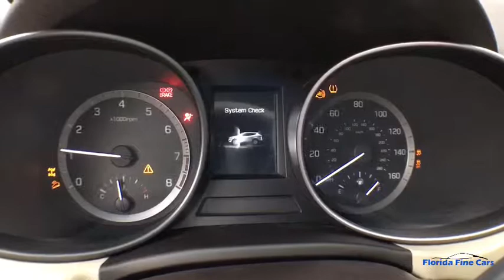2018 HYUNDAI SANTA_FE_SPORT Hollywood, West Palm Beach, Miami, Margate, FL 105900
Used 2018 HYUNDAI SANTA_FE_SPORT available in Hollywood, Florida at Florida Fine Cars. Servicing the  West Palm Beach, Miami, and Margate, FL area.

Priced below KBB Fair Purchase Price! Clean CARFAX. Se habla espanol!! WE ACCEPT ALL TRADE-INS!! BBB Accredited A+ 2.4L Value Package 02 Dual Zone Automatic Temperature Control Fog Lights Heated Dual Power Side Mirrors Heated Front Seats LED Daytime Running Lights Low tire pressure warning Option Group 02 Power Driver Seat w/Lumbar Support Power Windows w/Front Auto Up/Down Proximity Key Entry w/Push Button Start Radio: AM/FM/SiriusXM/CD/HD/MP3 Display Audio Remote keyless entry Roof Side Rails. Nightfall Blue 2018 Hyundai Santa Fe Sport 2.4 Base AWD 6-Speed Automatic with Shiftronic 2.4L I4 DGI DOHC 16Vbrbr20/26 City/Highway MPGbrbrbrFlorida Fine Cars has over +1700 vehicles in stock and works with more Banks to help give you as many options as possible. All locations are BBB Accredited; BBB Rating: A+. Come in person or call ahead to set an appointment for a test drive. Buy online and get a car on your time.